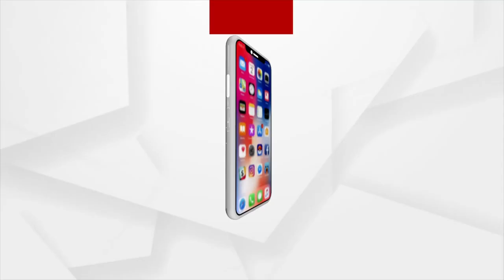Mata : ମା' ନା ସାବତ ମା'